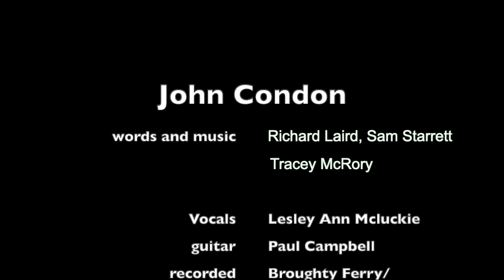John Condon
Music and Lyrics by Richard Laird, Sam Starrett and Tracey McRory
Vocals : Lesley Ann Mcluckie
guitar  : Paul Campbell
recorded : Broughty Ferry / Benbecula August 2020